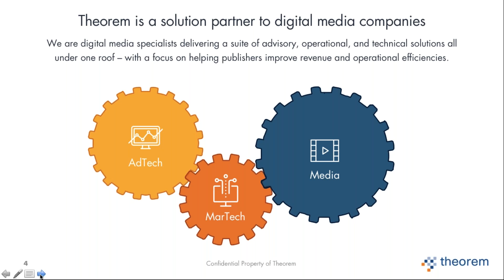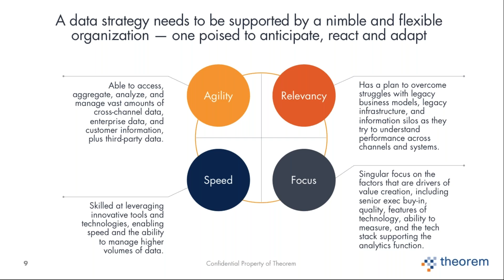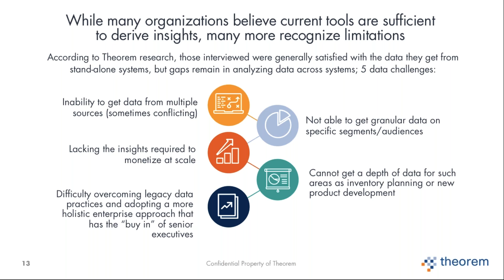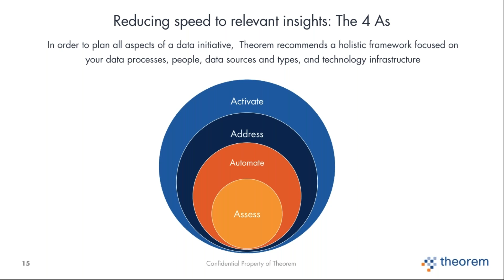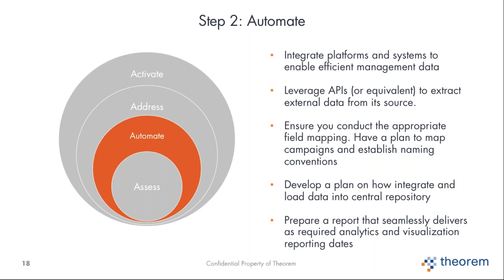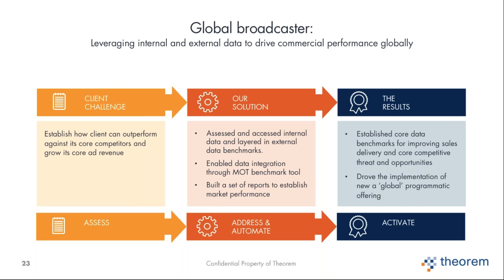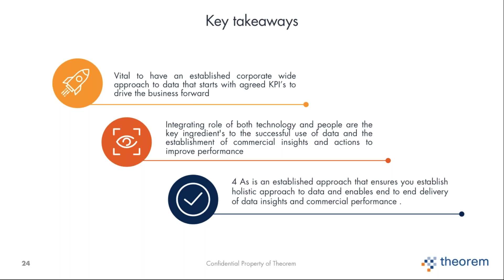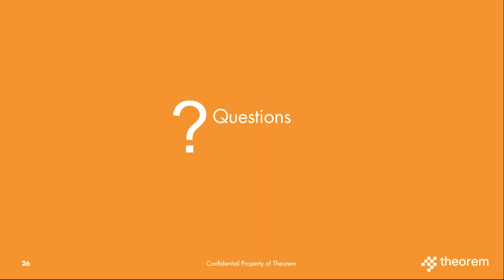Digiday and Theorem - Driving Disruption from the Inside Out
How Data Holds the Key to Revenue and Better Performance